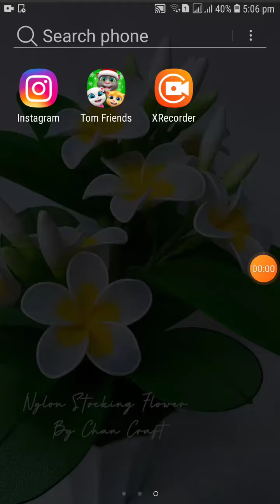talking tom funny video with friends